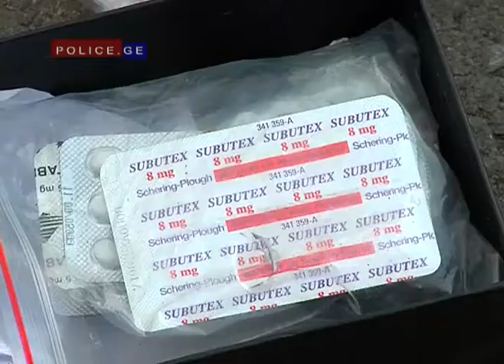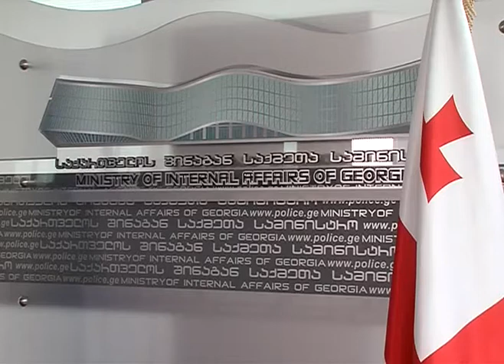შსს-მ შენიღბულად მოწყობილი სპეციალური სამალავები აღმოაჩინა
შინაგან საქმეთა სამინისტროს სახელმწიფო უსაფრთხოების სააგენტოს მიერ ჩატარებული კომპლექსური ღონისძიებების შედეგად, სამეგრელოში აღმოჩენილია ყოფილი ხელისუფლების შინაგან საქმეთა სამინისტროს მაღალი თანამდებობის პირების უშუალო ორგანიზებითა და ხელმძღვანელობით მიწის ქვეშ შენიღბულად მოწყობილი, სპეციალური კამუფლაჟით დაფარული სამალავები, რომლებშიც ნაპოვნია ფართომასშტაბიანი საბრძოლო ოპერაციების, მათ შორის, დივერსიული საქმიანობის წარმოებისათვის გათვალისწინებული დიდი ოდენობით ფეთქებადი ნივთიერებები და ასაფეთქებელი მოწყობილობები, ხელყუმბარები, ავტომატური და სხვა ცეცხლსასროლი იარაღი, კავშირგაბმულობის საშუალებები, სამხედრო ამუნიცია, აგრეთვე, დიდი ოდენობით ნარკოტიკული და ძლიერმოქმედი ფსიქოტროპული ნივთიერებები, კერძოდ, „ჰეროინი", „კოკაინი", „ოპიუმი", „სუბუტექსი" და სხვა.

ჩხრეკისას ამოღებულია წინა ხელისუფლებისადმი ოპოზიციურად განწყობილი იმ პირების ფოტოსურათებისა და პირადი მონაცემების შემცველი არქივი, რომელთა დაპატიმრებაც იგეგმებოდა, სხვადასხვა გაყალბებული და ფალსიფიცირებული ბრალდებებით, 2012 წლის 1 ოქტომბრის საპარლამენტო არჩევნებში „ერთიანი ნაციონალური მოძრაობის" გამარჯვების შემთხვევაში. ნიშანდობლივია, რომ ცალკეული დოკუმენტები შედგენილია ხელით, რაც ქმნის მნიშვნელოვან მტკიცებულებით ბაზას დამნაშავე პირების სწრაფად იდენტიფიკაციისა და დაკავებისათვის.